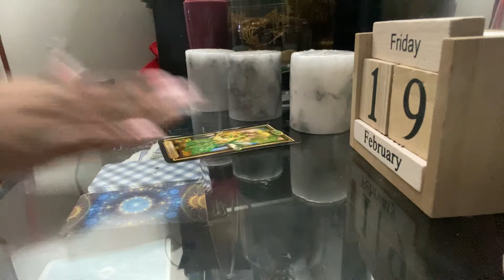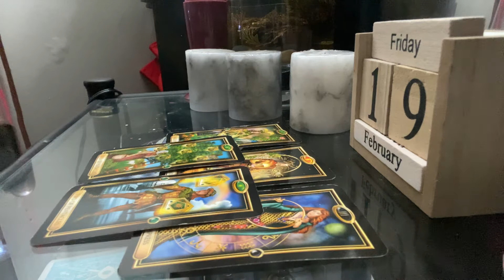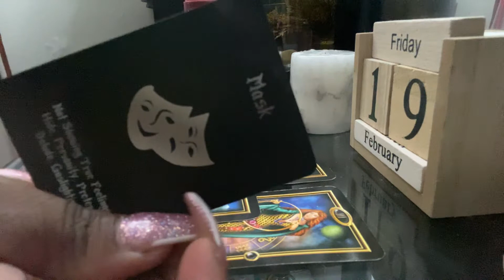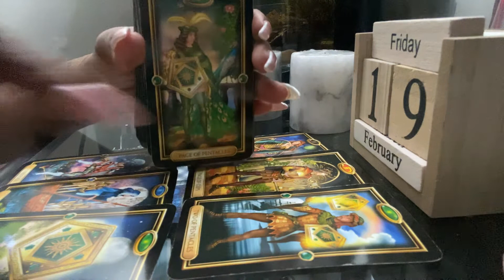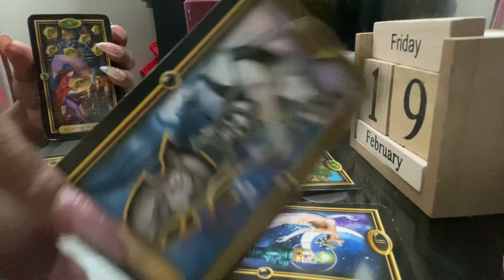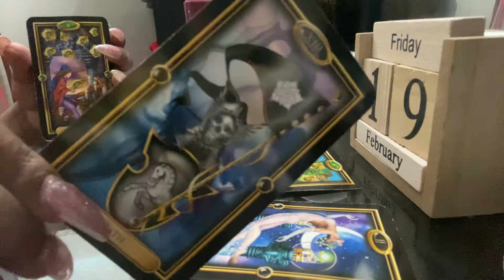CAPRICORN BONUS* got options?| FEBRUARY 2021